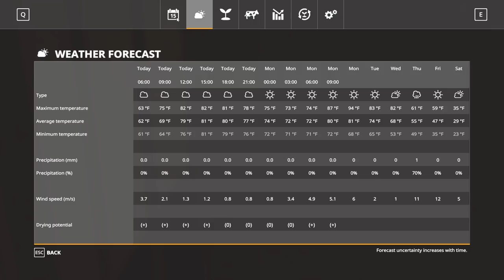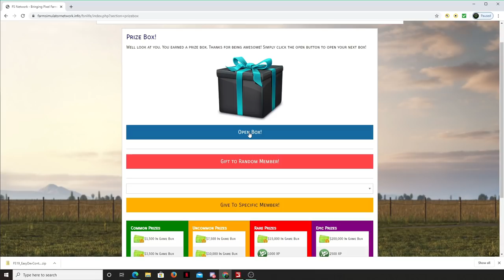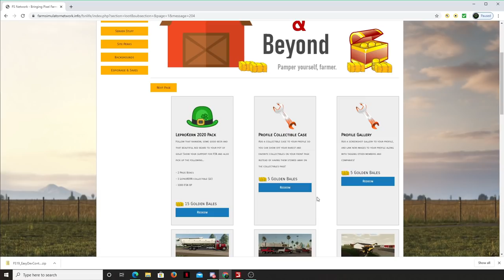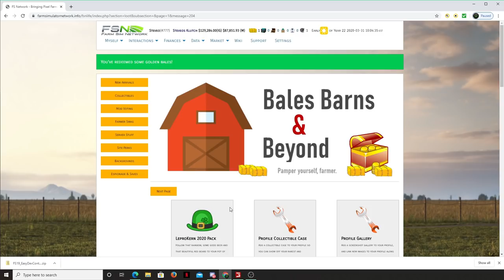NEIGHBORS HORSES (100 STALLION HERD) GET OUT & DESTROY THE OATS (FSN MULTIPLAYER) FS19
Farmboy stops by to help with the oat harvest.  I get started harvesting the oat field.  I look up and notice my field covered with horses grazing away at the oats.  Luckily, the ranchers were already looking for their herd came by to horse wrangle them all on to trailers.  Let see what is left from our oat crop.

Help me out:  Use my code when you start FSN: Steveo #777
Farm Helper:  FarmBoy's Channel

What is great about FSN:
- Free To Play (No pay to Win)
- Auction House across all Servers
- Stock Market, Bonds, Charity
- Crop Insurance, Banks with Low Interest Loans
- Global and Local Crop Sales
- Accounting System
- Permit Center
- Contracts such as; Snowblowing, Mowing, Trucks, Farmhand etc.
- Permit Center for CDL, Building Permits etc,
- 25+ Servers
- No Money Creation